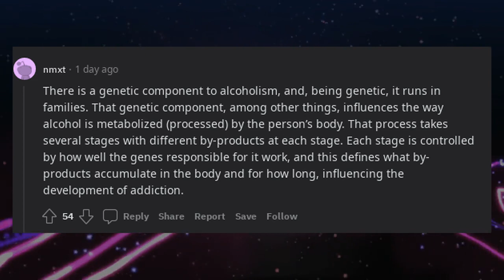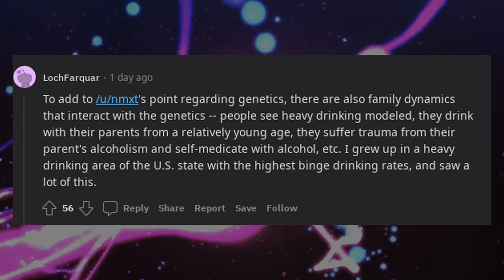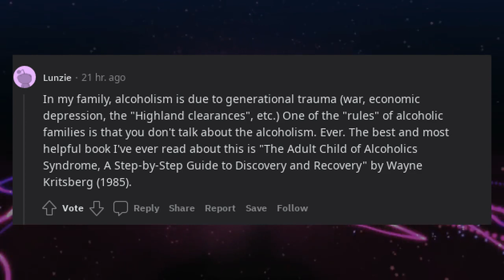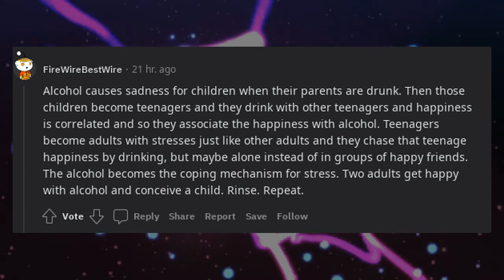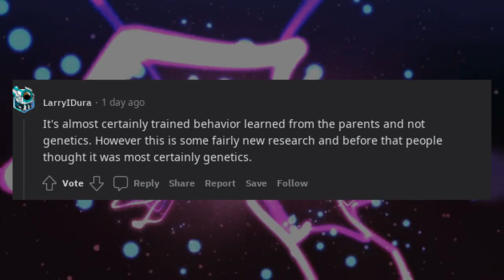How things work | ELI5 How does alcoholism run through families?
Welcome to How Things Work, your home for explain it to me like I'm five (ELI5) content! Our channel decodes everything from how things actually work to simple explanation videos for everyday wonders. Interested in how things work 100 or even in-depth "how the things work" podcasts? You've come to the right place!

We specialize in how things work compilation videos, demystifying everything from technology to basic science. Whether you're searching for Reddit ELI5 content, or just need someone to explain to you like you're 5, we cover it all. Our Back to Basics approach also offers podcast how things work episodes and explain like Reddit segments to satisfy your curiosity.

🌐 Topics we cover:

- Explain Like I'm Five Reddit Concepts: Making Reddit ELI5 simple!
- How Things Work Podcast: In-depth discussions in podcast form.
- How Things Actually Work: Real-world examples and applications.
- Explain to Me Studios: A deeper dive into specific subjects.

We're not just for the tech-savvy; we're also a resource for elderly care, providing content that elderly parents can understand and learn from.

Cheers!